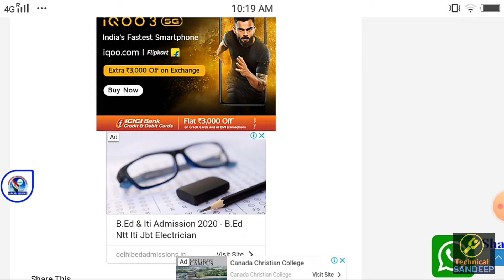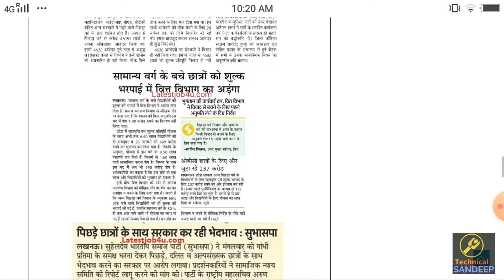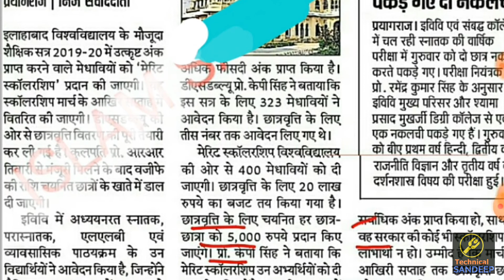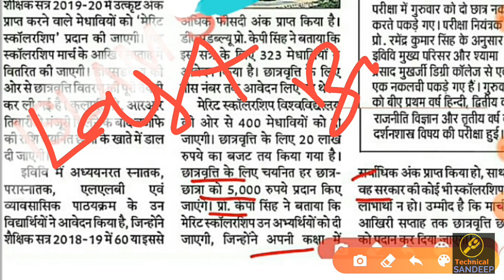Up scholarship 2019-20| इस माह के अंत मे मिलेगी पांच हजार की छात्रवृति|हर मेधावी छात्रों को 5000 की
⏭Queries Solved➡
🎁Videos about🎁✒✏🛠

Up scholarship 2019-20| इस माह के अंत मे मिलेगी पांच हजार की छात्रवृति|हर मेधावी छात्रों को 5000 की छात्रवृति मिलेगी आज 20 लाखं का बजट हुआ पास

How to check Up Scholarship Status, 2018-19 Up scholarship correction date, 2018-19 up scholarship 2018-19 kab ayegi, up scholarship kab tak ayegi 2019, scholarship kab ayega 2019 ,
up scholarship correction kaise kare pfms se scholarship kaise check kare yogi adityanath cm speech in Lucknow cm yogi speech in lucknow cm yogi talk about scholarship up scholarship correction date